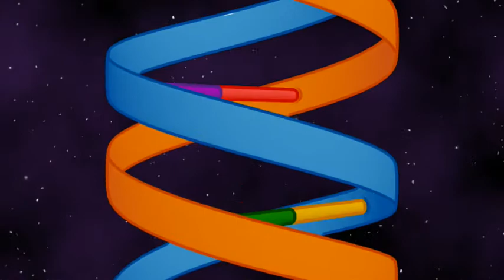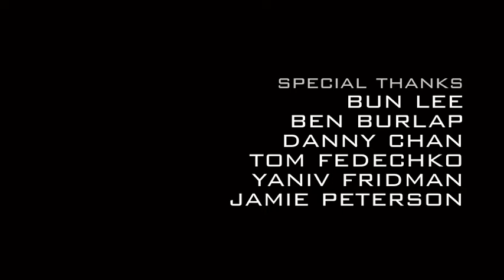Voyager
This is a term three info graphic motion piece which describes the Voyager Space proble